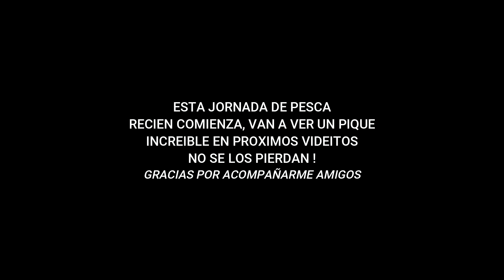PESCA SOBRE UN NIDO DE POLIQUETOS EN MAR CHIQUITA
Había más peces que agua!!